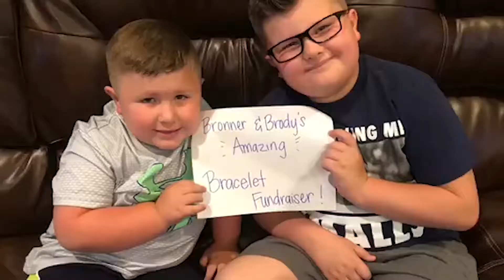Two Alabama brothers raise $3000 for dolls for children with limb differences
CBS 42 Digital Report